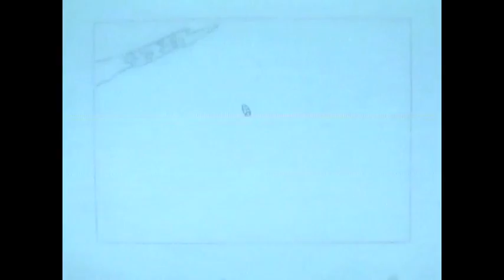LeafDropMovie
Leaf drop assignment for Digital Imaging on Dec,7, 2016.
Took more time than I expected.